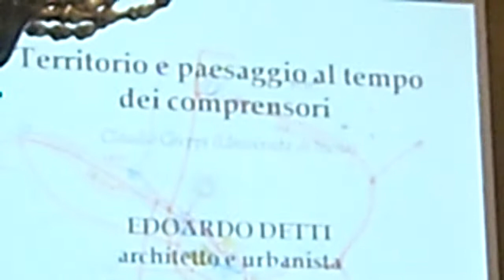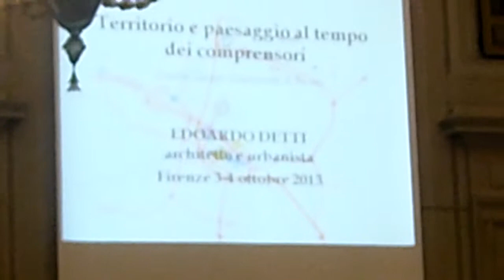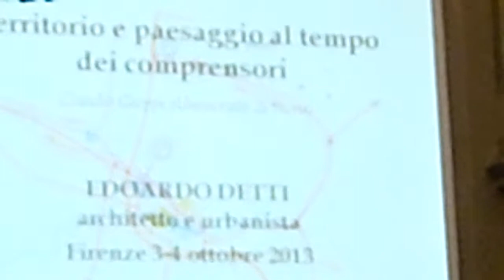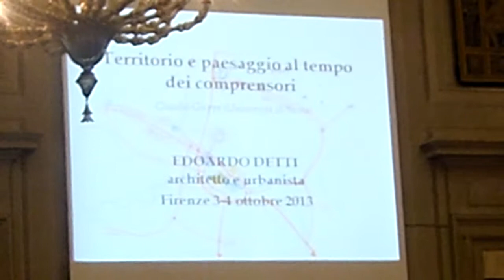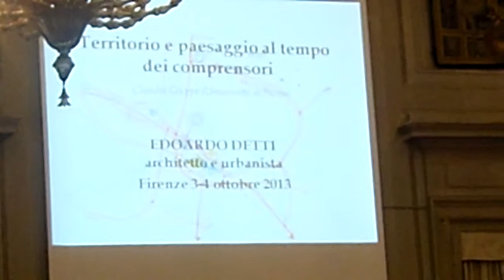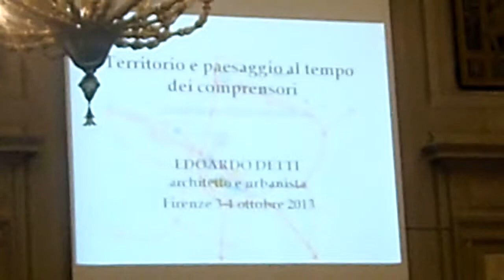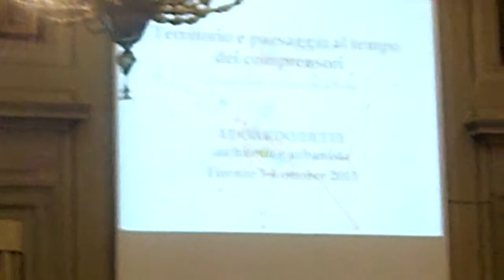Edoardo Detti intervento dell'assessore all'Urbanistica regionale Marson/ Cresti